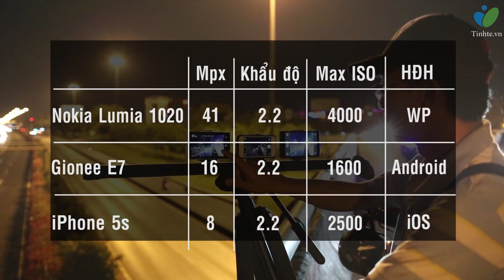Tinhte.vn - So sánh chụp đêm Lumia1020 - iPhone 5s - Gionee E7